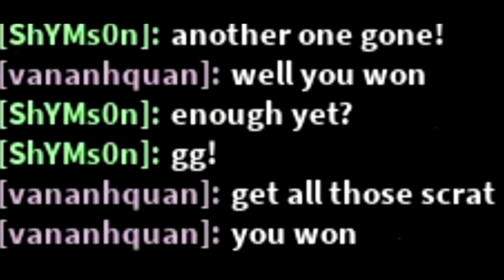Lycentian fleet vs Kavani Conciliator - Solo system defence | Roblox Starscape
Thanks to donameyourselfthis for inspiration.

Music used in this video:
Judas Priest - You've Got Another Day Coming
Dire Straits - Money For Nothing
Helmet - Unsung

My equipment used in this video:
- Conciliator
- Coilguns, T3 s-turrets (4x), T4 m-turrets (2x)
- Shield Booster V